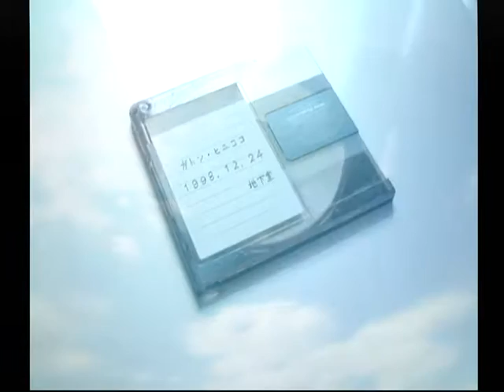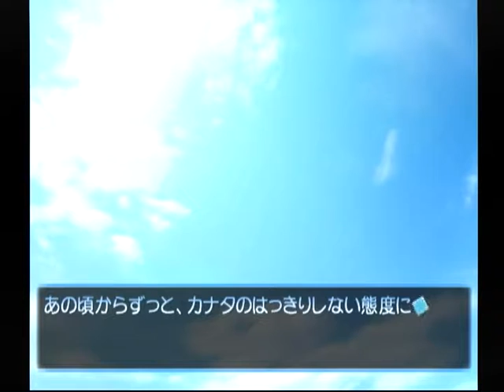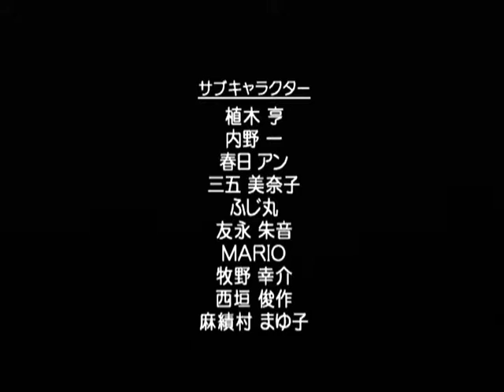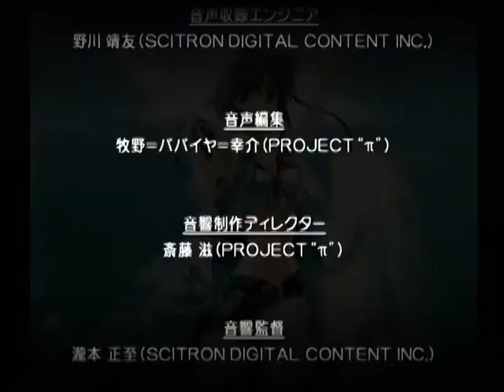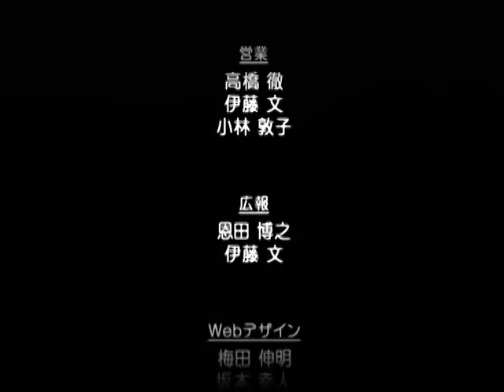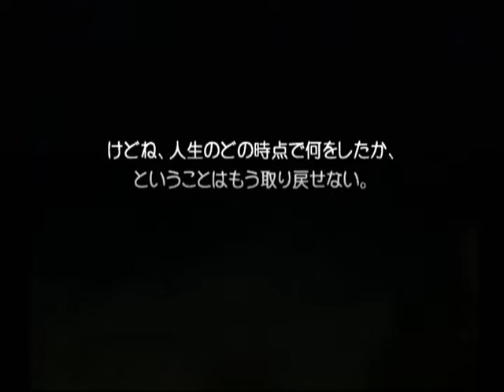【DC】想い出にかわる君 初見プレイ Part１４６ カナタ編 ～想い出にかわる君 【スタートオンゲームズ】【スタゲー】【JAPAGE】